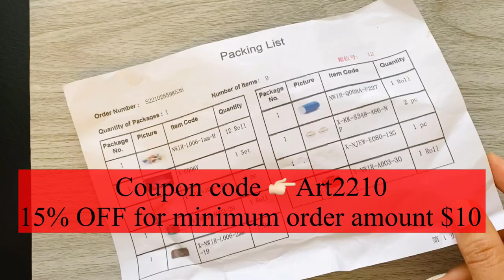Nbeads haul. Nbeads Material Unboxing. macrame cord .